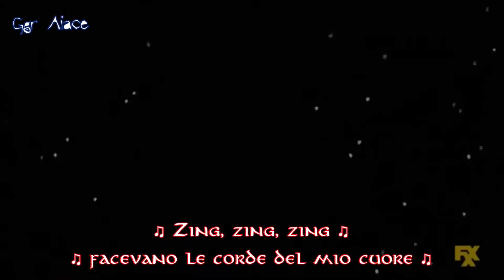[I Simpson] Rosie O'Donnell - The Trolley Song (Sub Ita)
"Treehouse of Horror X - La Paura Fa Novanta X"

Lyrics
Clang, clang, clang,
with a trolley,
ding, ding, ding,
with a bell,
Zing, zing, zing,
whem my heart screams,
for the moment I saw him I fell.